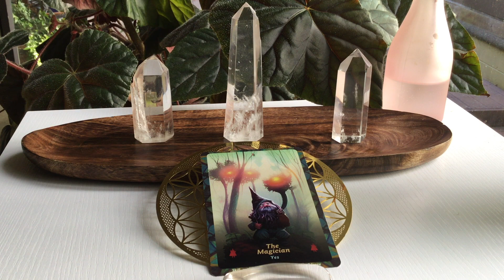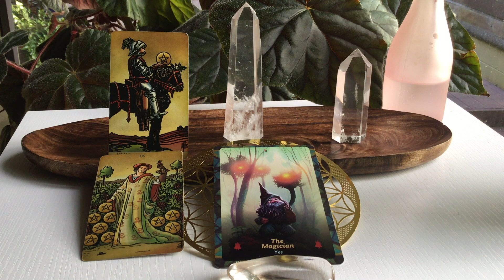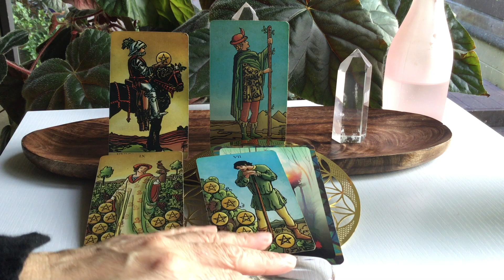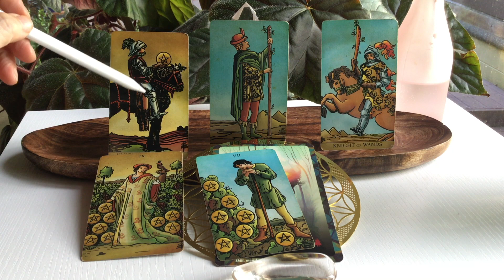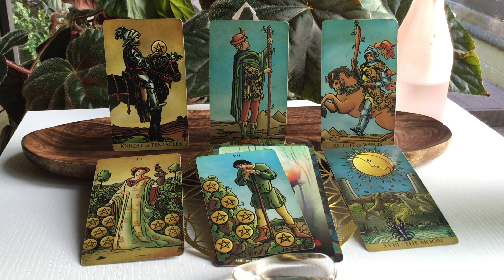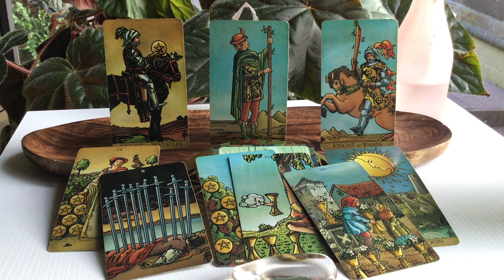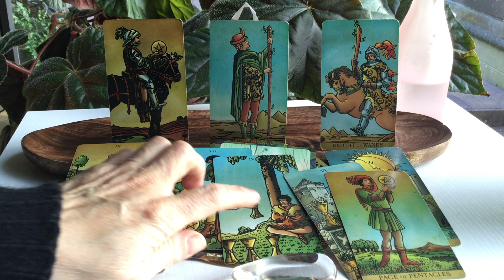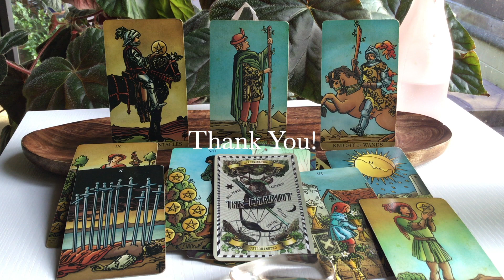Virgo The Magician- Full Moon in Sagittarius - June 3, 2023 - Tarot Insights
I hope you enjoy these general readings for the Full Moon in Sagittarius beginning on June 3, 2023. The information is pertinent for 2-4 weeks, eclipses can have a 6 month lasting period.